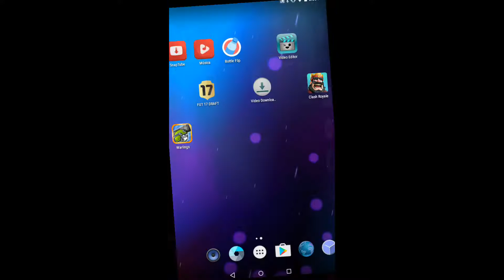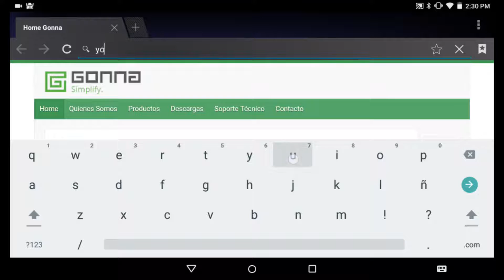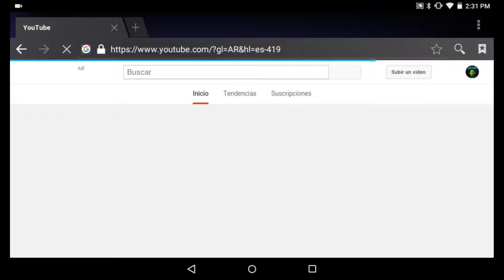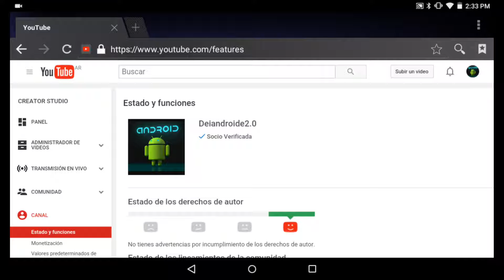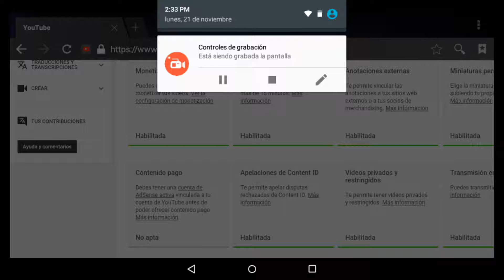Como subir vídeos a youtube de mas de 15 min